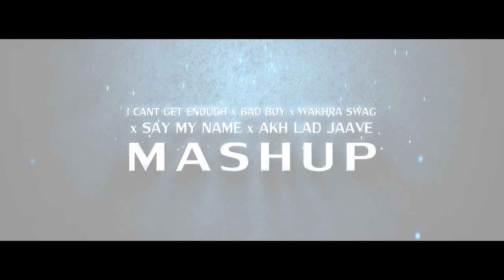I can't get enough x Bad boy x Wakhra Swag x Say my name x Akh lad jaave (Mashup) DJ Dalal London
1. Akh Lad Jaave - Badshah
2. I can't get enough - J Balvin & Selena Gomez
3. Bad Boy - Badshah
4. Wakhra Swag - Judgemental Hai Kya
5. Say My Name - Baba Rexha & David Guetta